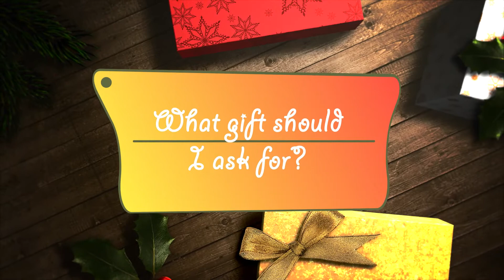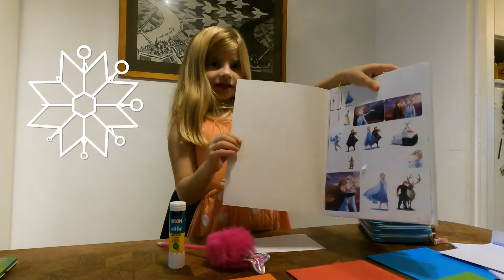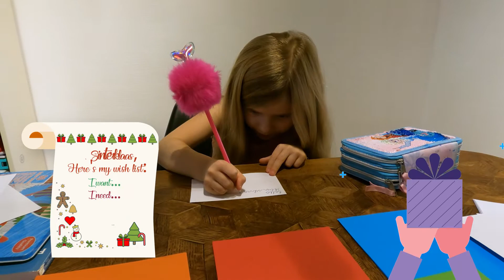LETTER to SAINT NICHOLAS (SINTERKLAAS) 🤶🤶🤶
Have you sent your letter to SAINT NICHOLAS (Sinterklaas)? I have just sent mine and I really hope I will get what I wished for!